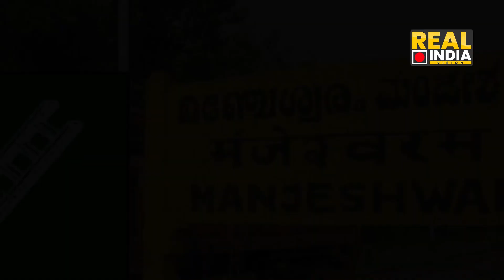സുരേന്ദ്രന്റെ അക്കൗണ്ടില്‍ 100 കോടി ഞെട്ടിക്കുന്ന വെളിപ്പെടുത്തലുമായി ബിജെപി നേതാവ്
സുരേന്ദ്രന്റെ അക്കൗണ്ടില്‍ 100 കോടി

ഞെട്ടിക്കുന്ന വെളിപ്പെടുത്തലുമായി ബിജെപി നേതാവ്